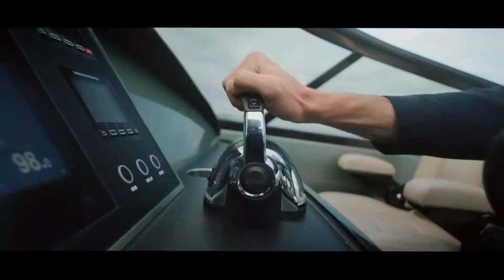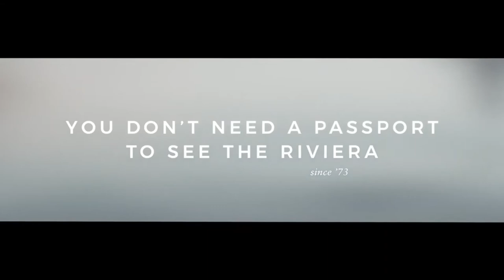Baume et Mercier - You don't need a passport to see the Riviera l Jura Watches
Discover the all-new Riviera collection from Baume et Mercier today at Jura Watches: